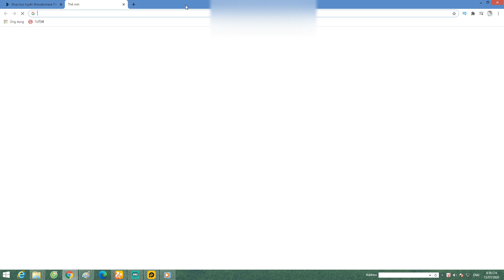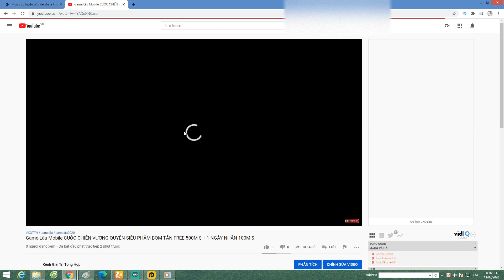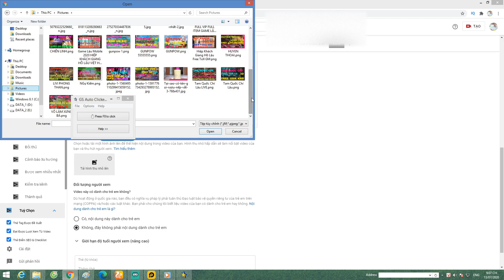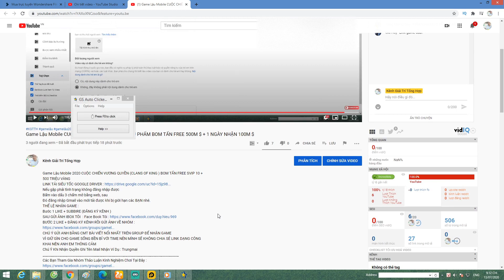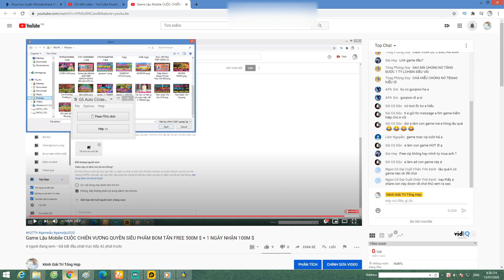Game Lậu Mobile 2020 CUỘC CHIẾN VƯƠNG QUYỀN SIÊU PHẨM BOM TẤN FREE 500M $ + 1 NGÀY NHẬN 100M $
Game Lậu Mobile 2020 CUỘC CHIẾN VƯƠNG QUYỀN (CLANS OF KING ) BOM TẤN FREE SVIP 10 + 500 TRIỆU VÀNG
Nếu gặp phải tình trạng không đăng nhập được
Bấm vào dấu 3 chấm mở bằng web, sau
Đó đăng nhập Gmail vào mới tải được khi bị giới hạn các BẠN nhé.
CHÚ Ý GỬI ANH BẰNG CMT BÀI VIẾT NỔI NHẤT TRÊN GROUP ĐỂ NHẬN GAME
VÌ GIỮ GÌN CHO GAME SỐNG BỀN BỈ VỚI TIME NÊN MÌNH SẼ KHÔNG CHIA SẺ LINK DẠNG CÔNG KHAI NÊN ANH EM THÔNG CẢM
Chú Ý Khi Nhận Quyền Ghi Tên Mail Nhận Ví Dụ : Trungmai
Các Bạn Tham Gia Nhóm Thảo Luận Kinh Nghiệm Chơi Tại Đây
HỖ Trợ Quảng Cáo Game Miên Phí Cho Các ADMIN GAME IBOX TÔI :
Tổng Hợp 1 nhóm game lậu Free Tool Gm Và 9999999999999 KNB max Vip :
Game Lậu Mobile 2020 THANH KIẾM RỒNG 3D LẬU FREE TOOL GM VÔ HẠN TIỀN + THỂ LỰC GAME LẬU HAY QUÁ
Game Lậu Mobile 2020 Truyền Thuyết Thanh Khâm Hồ 3D Free Tool GM Vô Hạn KNB + MAX VIP
Game Lậu Mobile 2020 Đỉnh Phong Tam Quốc 3D Lậu Free 2 Tỷ KNB + Full Vip 16 + Free Full Tướng |KGTTH
Game lậu mobile 2020 MU Origin AWAY VIỆT HÓA 100% Tặng 2 Tỷ KC + OPEN S4 06/07/2020 TẶNG DÀN CODE KHỦNG
Game Lậu | MU OIRIGIN MMO FREE VÔ HẠN KNB + 12 CODE SIÊU TO KHỔNG LỒ TRAIN CÀY CUỐC LÀ CÓ
Game Lậu Mobile 2020 Phong Thần Ji 3D Free 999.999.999 KNB + FuLL Vip 15 + Quà Tướng SSS | KGTTH
Game Lậu Mobile 2020 GunPow 2 TOOL GM Free Vip 15 + 6666666 KNB 5000000 Rubi Đầu Game
Game Lậu Mobile 2020 Tam Sinh Tam Thế Việt Hóa 3D Android 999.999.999 KNB + Full Vip (KGTTH)
Game Lậu Mobile 2020 Thanh vân kiếm quyết (GM) quà Full vip + 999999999 KNB + Lv 100 Game Lậu
Game Lậu Mobile Phi Tiên Bản 2 TOOL GM Tặng 200 Tỷ KNB Max Vip Free Vô Hạn ALL